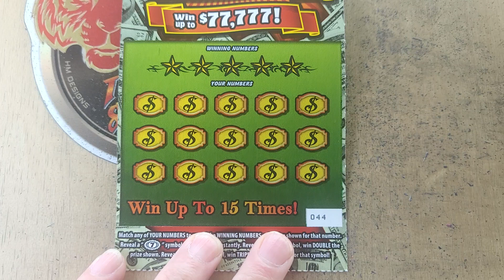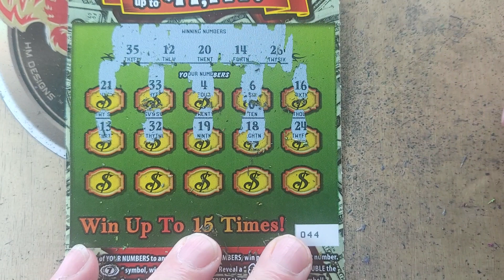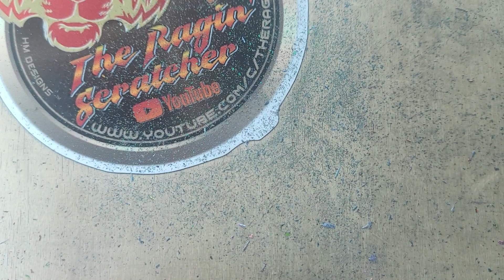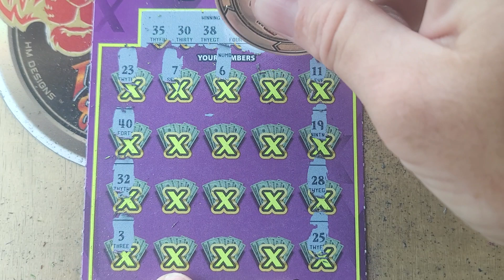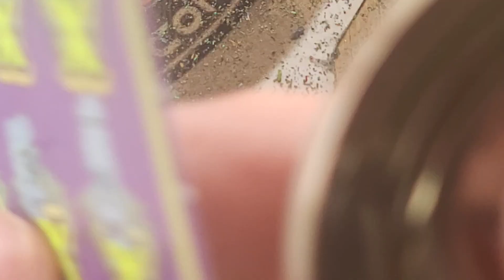💥20X💥 Boomer!!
Merchandise for channel can be bought here , this helps spread the word and promote the channel

Following in the footsteps of , AR PLATINUM, FIXIN' TO SCRATCH, GET RICH OR DIE SCRATCHING and others;